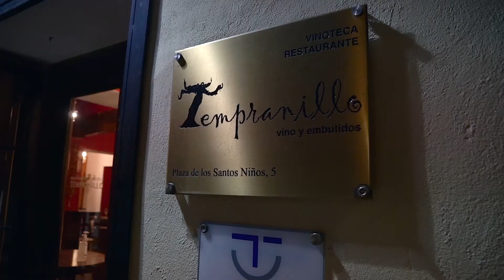Alcalá de Henares - Destino Gastronómico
Llegaste a Alcalá de Henares por su valor monumental y cultural pero te quedaste por la gastronomía! Que bien se come! Aquí te mostramos algunos de los lugares que no te puedes perder si pasas por la Ciudad. Mejor no veas este vídeo con hambre!!